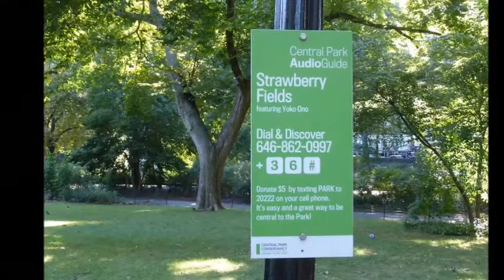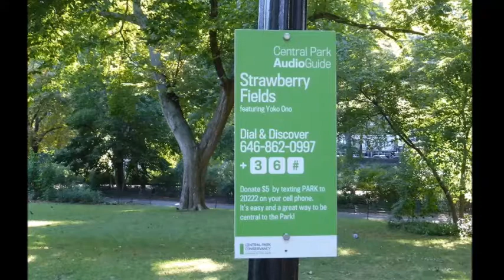imagine John Lennon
imagine by K Jazz Guitar
i respect Chet Atkins,also i love John Lennon

guitar(Aria dreadnought D80 by R,Matsuoka)
  kenji ikeda
photo
 Central Park,NYC by kenji ikeda